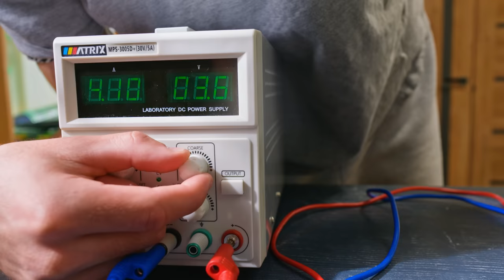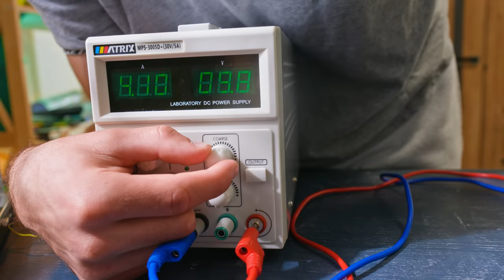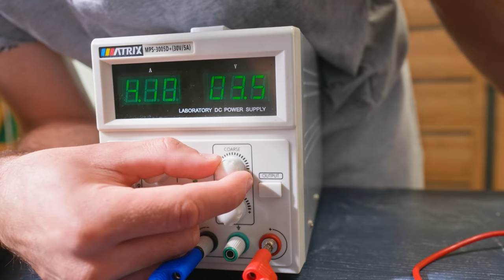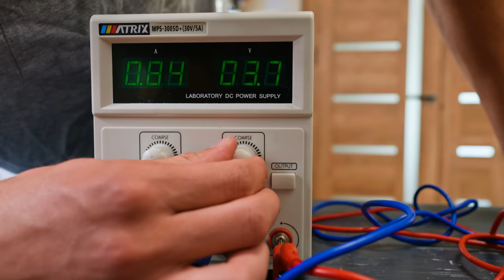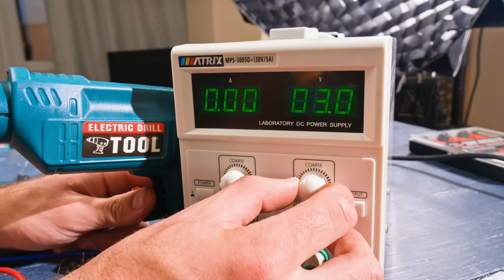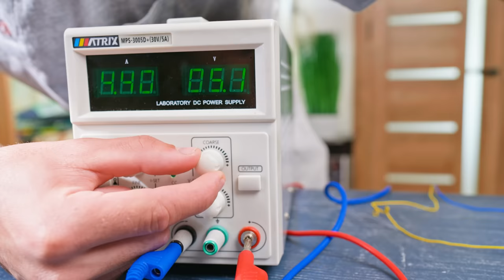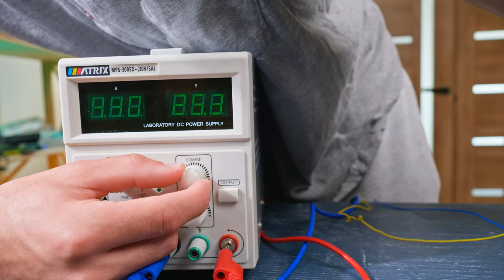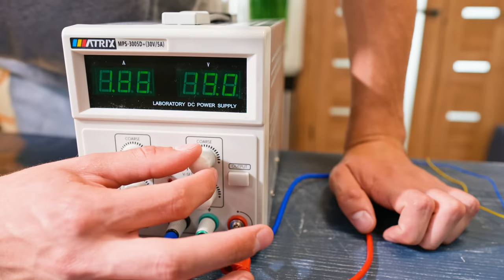I APPLIED HIGH VOLTAGE TO KIDS TOYS #2 [DANGEROUS]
Several toys tested with high voltage. And one toy with high temperarue
Drill, propeller launcher, rabbit, crocodile, pinguin, bubble frog, fishing, stringshooter, goose, bubble gun